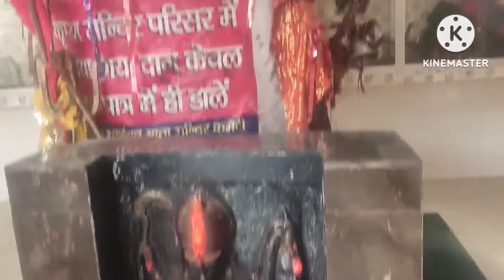बेटो के कंछेदन के लिए माता के मंदिर गए l kaan chedan Puja 🙏 vidi Vlog l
बेटो के कंछेदन के लिए माता  के मंदिर गए ll kaan chedan Puja 🙏 vidi Vlog l ‎